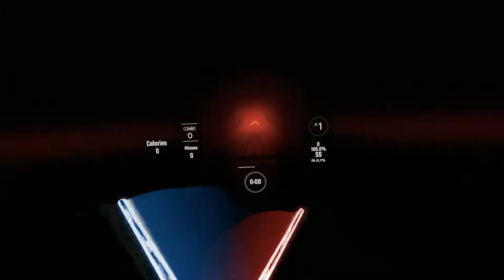Jaroslav Beck & Jan Ilavsky (ft. Mutrix) - Origins / Beat Saber OST VOL.3 (EXPERT - FC - 94.61%)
Hi, that's me playing "Origins" by "Jaroslav Beck & Jan Ilavsky (ft. Mutrix)", an official track from the new "Original Soundtrack VOL.3" pack. Enjoy the video!